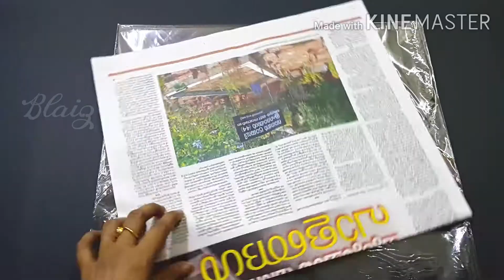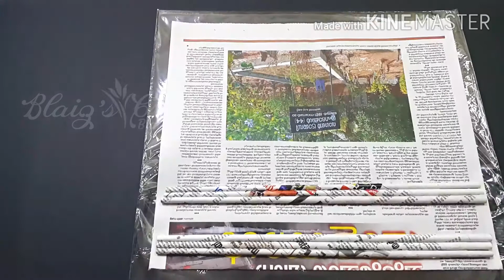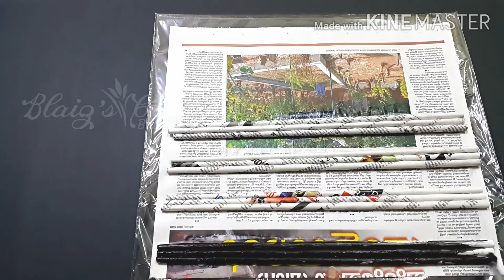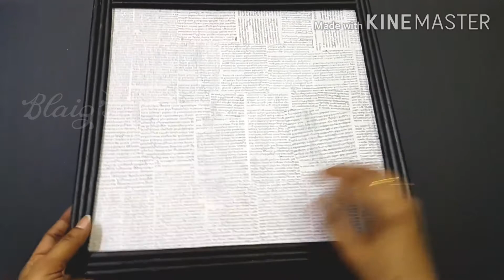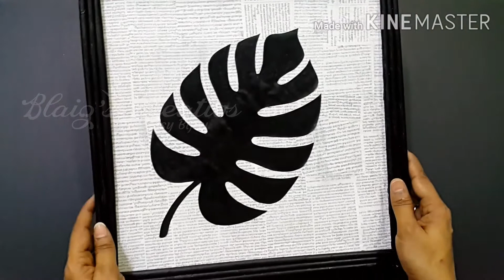DIY\News paper craft\\Best out of waste\\ wall art with Silhouettes of beautiful leaf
Don't forget to watch this video...
Craft Ideas with Egg Carton\\Best out of Waste\\ Simple and east craft ideas\\

Mail Your Suggestions.

If anyone had been tried by watching my videos, please send to my email. It will be posted along with my next video..